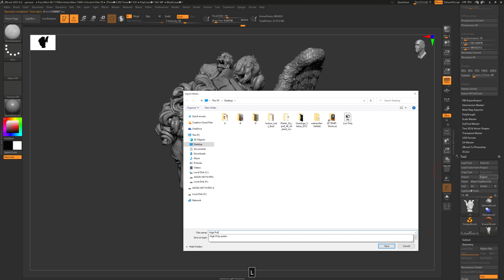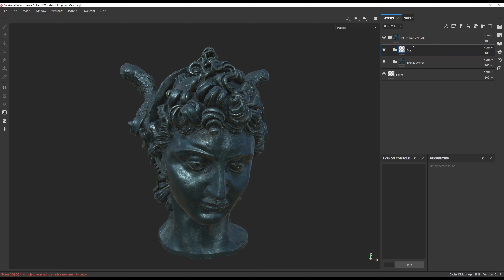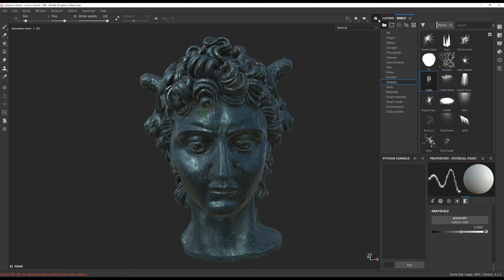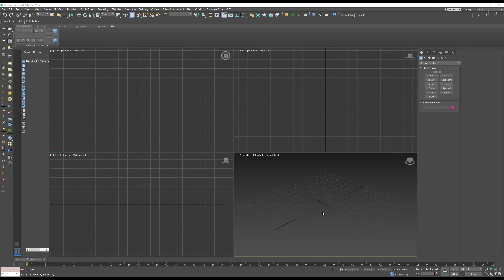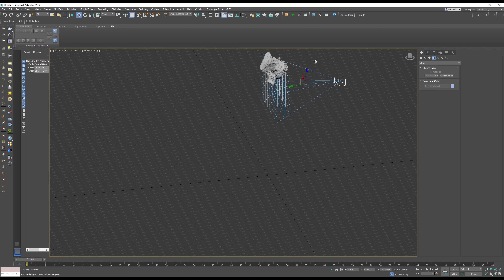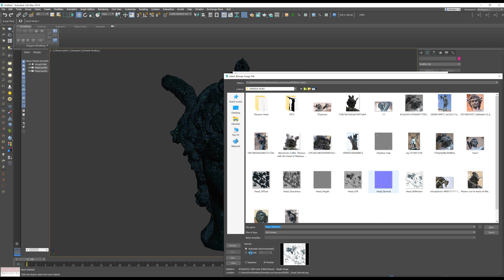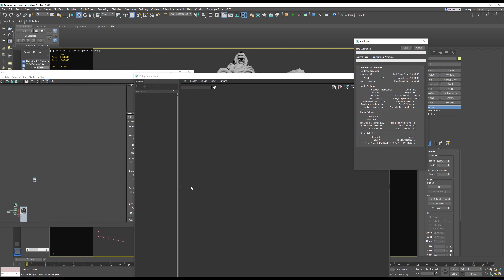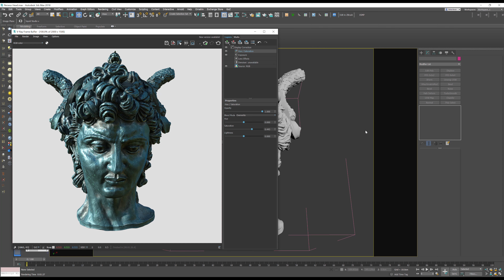Perseus Head Rendering in 3ds Max and V-Ray - Texturing in Substance Painter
Adding Material in Substance Painter and rendered in 3ds Max with V-Ray 5!